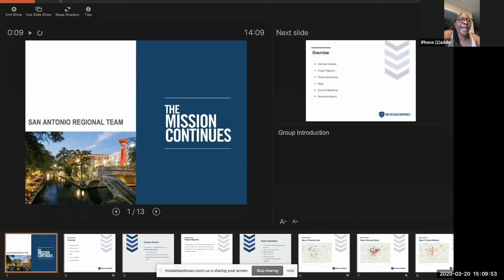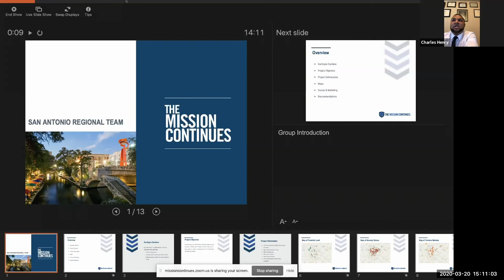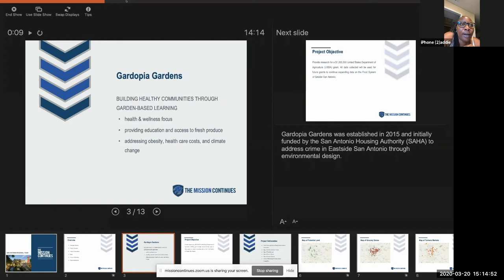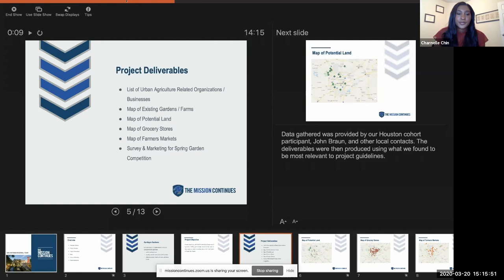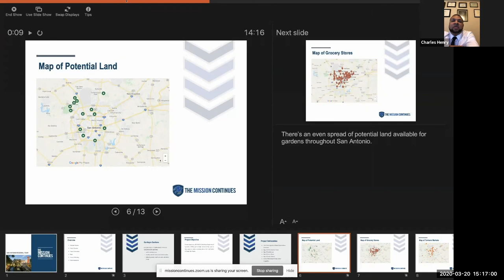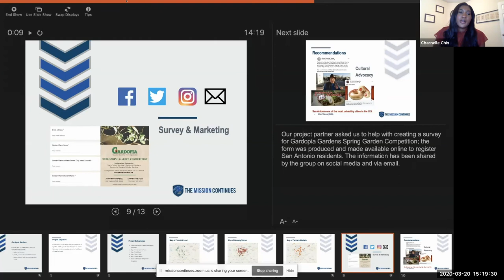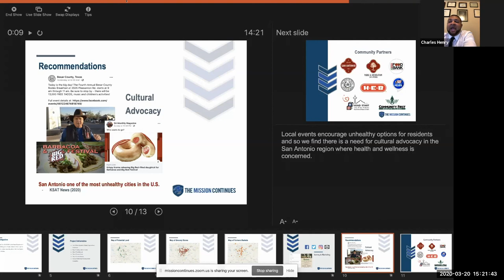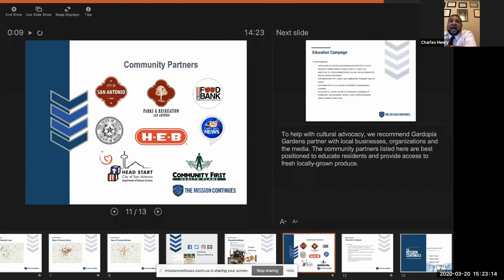Service Leadership Corps Presentation - San Antonio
Addie Trevino, Charnelle Chin, and Charles Henry talk about their experiences working with Gardopia Gardens.